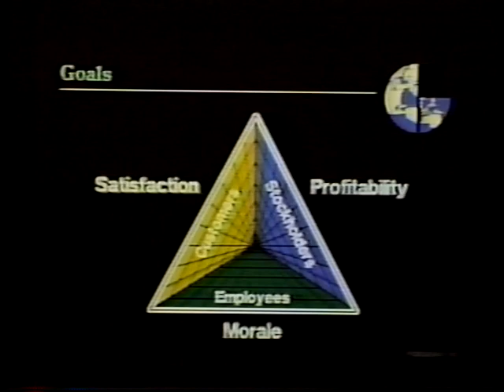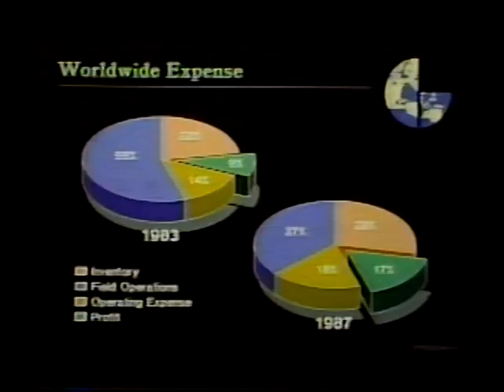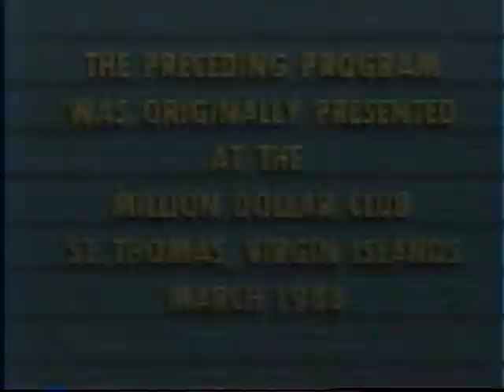Data General Field Engineering's Wide World of Service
This is a video produced by Data General Media services in 1988. Hosted by Dick Camuso and starring various members of the executive staff of Data General Service Inc. and I am the engineer depicted in the "Agony of Argus".